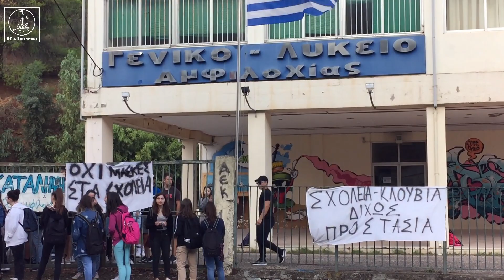Κατάληψη από τους μαθητές στα Λύκεια της Αμφιλοχίας